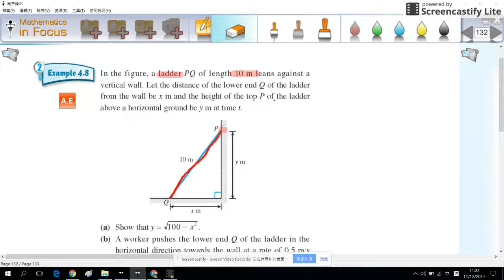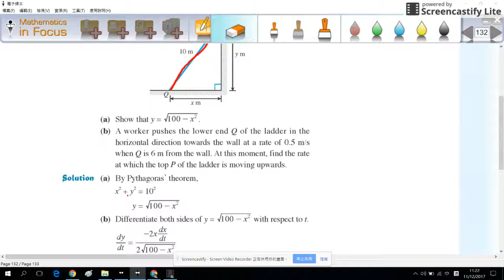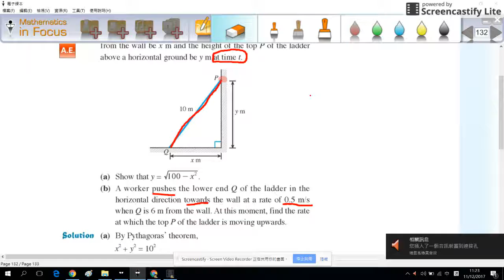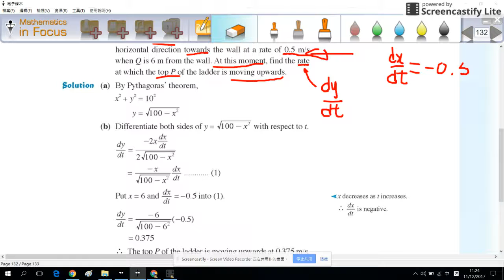M1 S.4 ch.4 example 4.8